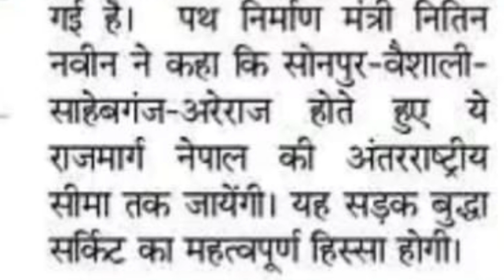पटना बेतिया अरेराज फोर लेन का रूट में हुआ बदलाव देखे नया रूट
about this video-हमारे इस वीडियो में बताया गया पटना अरेराज बेतिया फोर लाइन का एलाइनमेंट के बारे में पटना बेतिया फोर लाइन का एलाइनमेंट फिर से चेंज कर दिया गया है
                       यह 4लेन हाईवे अब बेतिया ना होकर अरेराज से हर सीधी सुगौली के रास्ते रामगढ्वा होकर रक्सौल तक जाएगी